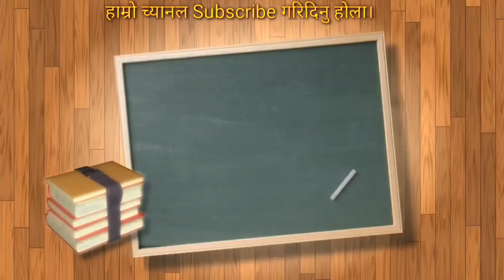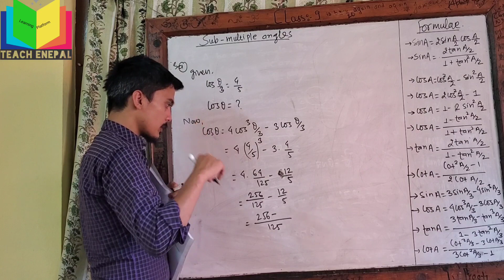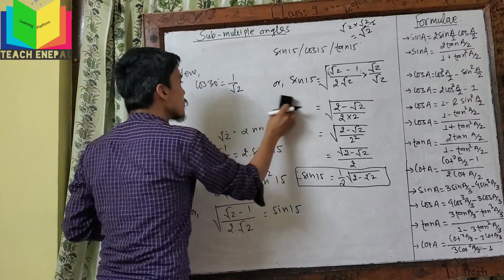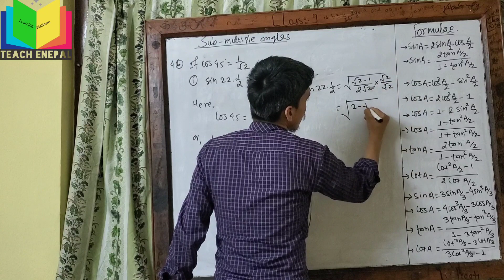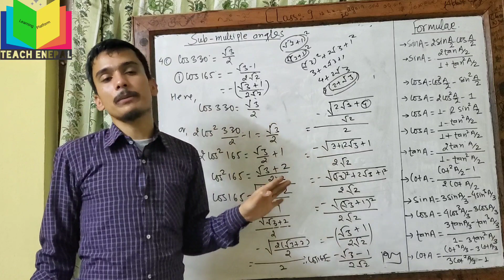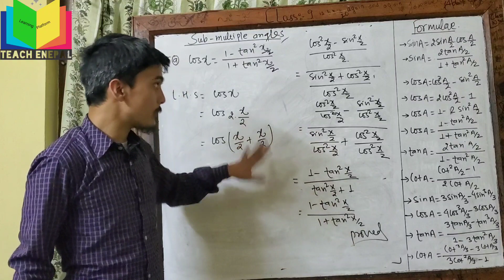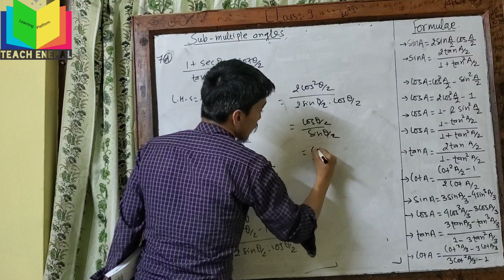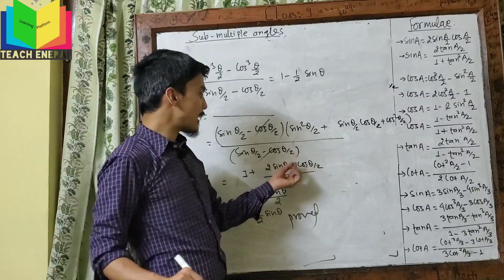Sub Multiple Angles, Part - I || SEE Online Class 2077, Trigonometry Short questions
Trigonometry Sub- Multiple angles formulas || SEE Online Class 2077

Concept and problem based on trigonometric ratios
website link for all questions

This O math video tutorial provides a basic of trigonometry. Which contains plenty of lessons, notes, examples, and practice problems for you to get a good foundation in Trigonometry.

SEE online Option maths class,
SEE LIVE Online class,
class 10 opt maths class,
online class live,
opt.maths class

nepali online class for class 8,9 and 10.
SEE ONLINE CLASS,
BLE ONLINE CLASS